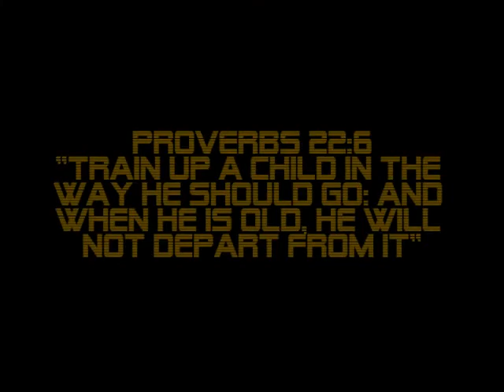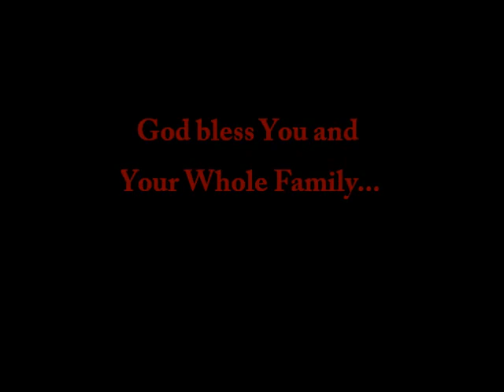Saturday Children's Church